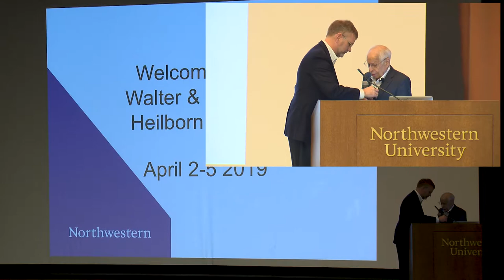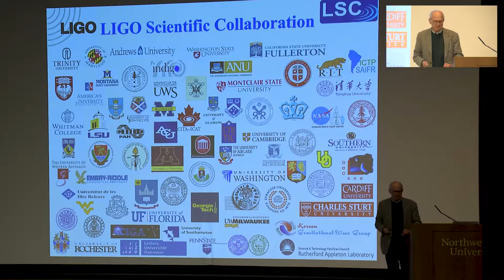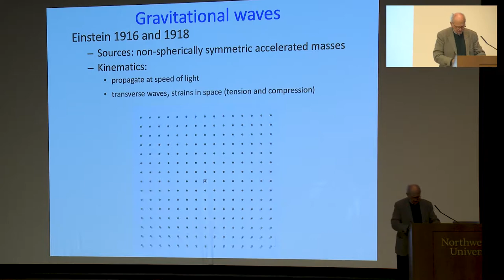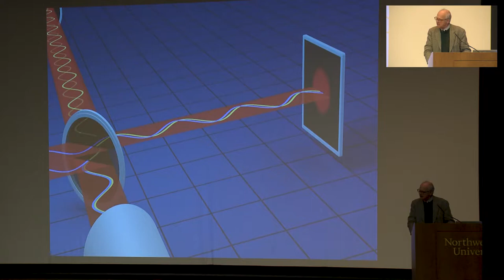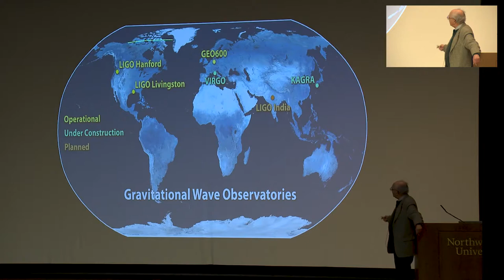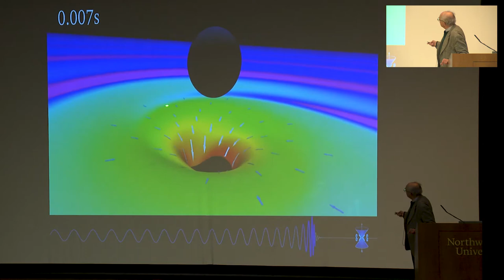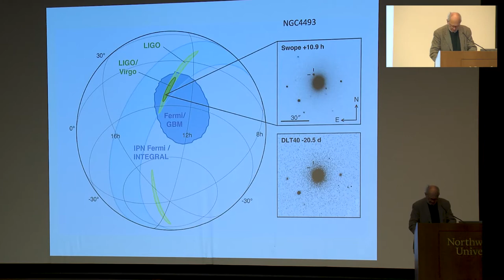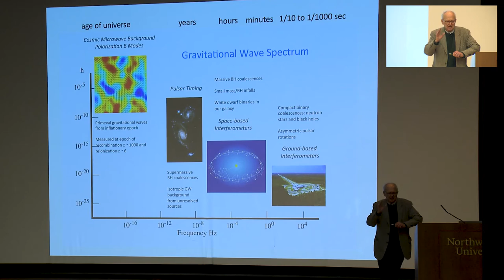2019 Heilborn Lecture. Prof. Rainer Weiss: Exploring the Universe with Gravitational Waves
The observations of gravitational waves from the mergers of compact binary sources opens a new way to learn about the universe as well as to test General Relativity in the limit of strong gravitational interactions – the dynamics of massive bodies traveling at relativistic speeds in a highly curved spacetime. The lecture will describe some of the difficult history of gravitational waves proposed about 100 years ago. The concepts used in the instruments and the methods for data analysis that enable the measurement of gravitational wave strains of 10-21 and smaller will be presented. The results derived from the measured waveforms, their relation to the Einstein field equations and the astrophysical implications are discussed. The talk will end with a vision for the future of gravitational wave astronomy.